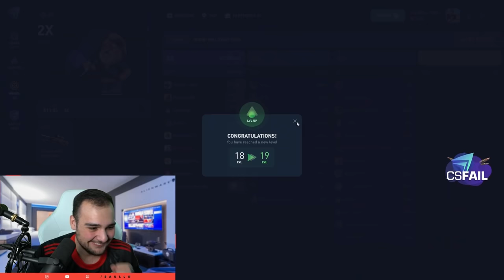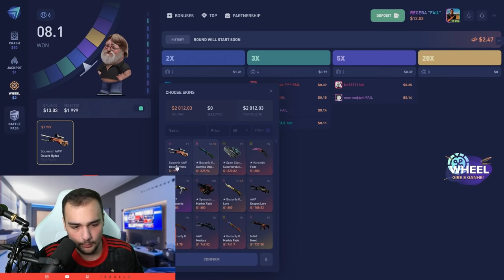Fiz LOUCURA e ganhei uma BUTTERFLY (★) | Marble Fade de R$10.000,00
Joguei $1.000 no 2x para pegar o item MAIS CARO do site!